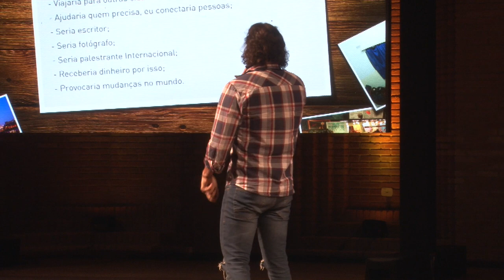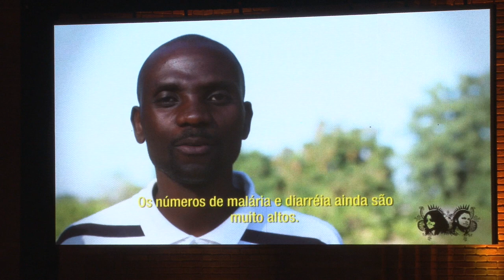Okondwa - O Trabalho dos Sonhos | Rafael Rodrigues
Okondwa conta a história de dois jovens, um Colombiano e outro Brasileiro que conheceram uma comunidade carente no extremo Sul do Malawi e através de um projeto independente mudaram uma realidade.

O que é o EPICENTRO?
O EPICENTRO é um festival de empreendedorismo criativo criado para provocar as pessoas a perseguir os seus sonhos e impactar o mundo. Tem MUITA COISA BOA acontecendo no Brasil. Tem MUITA GENTE BOA mudando o Brasil para melhor apesar das crises sociais, políticas, econômicas e culturais que estamos inseridos. O objetivo do EPICENTRO é ser o palco onde os GUERREIROS que estão construindo o Brasil encontram um espaço para contar suas histórias e inspirar milhões de brasileiros a adotar uma atitude e um comportamento mais empreendedor, proativo, inovador, generoso e social. O EPICENTRO é o encontro de palestras incríveis dadas por pessoas que realmente colocam a mão na massa para criar um mundo melhor, uma exposição de pequenas empresas e seus produtos incríveis que podem transformar a sua vida e a sua empresa, uma série de atividades para que as nossas crianças possam desenvolver o melhor do seu lado empreendedor e tudo regado pelo melhor da gastronomia de Campos do Jordão conhecendo novos clientes, parceiros e amigos.

O próximo EPICENTRO acontece de 23 a 26 de Setembro de 2017 em Campos do Jordão.

Assine o podcast do EPICENTRO na iTunes e Android.